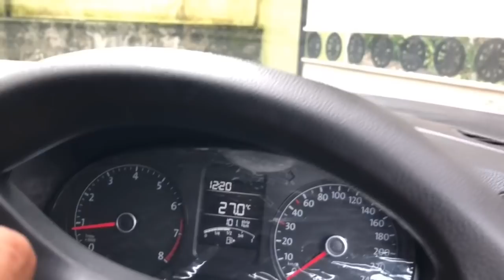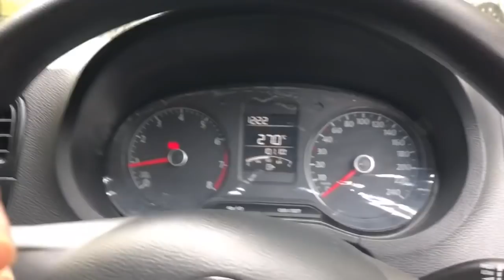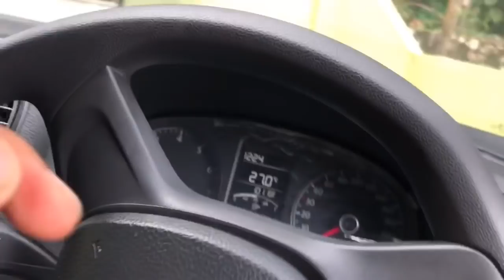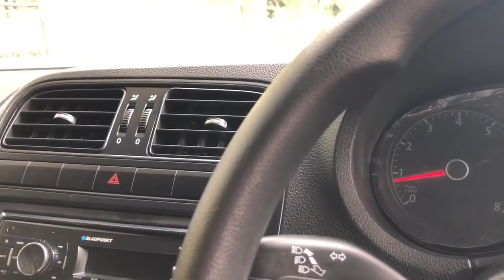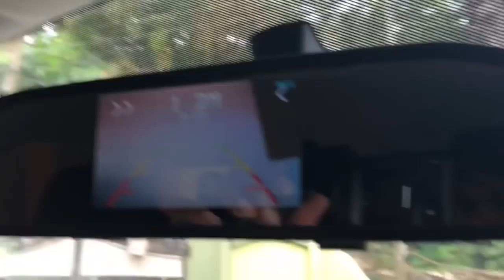മലയാളത്തിൽ|| Reversing A Car ||For Beginners -Part 1